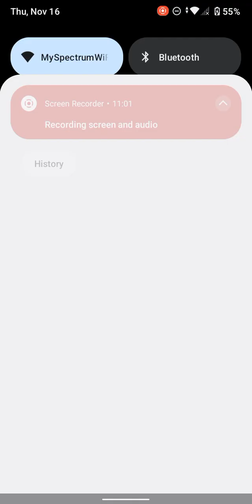Playing The MOST Boring Game! | Snake